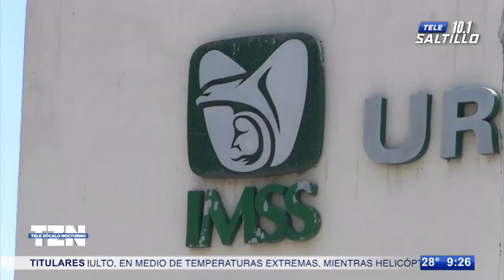Menor de 7 años está muy grave tras asfixiarse en alberca